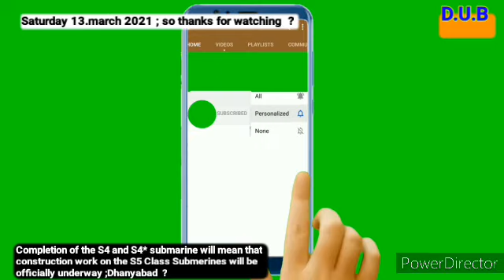S4: Moved from Dry Docks to Fitting out dock, Sea Trials next And S5 Comming soon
American scientist Dr. Hans Kristensen, who is an Associate Senior Fellow with the SIPRI Disarmament, Arms Control, and Non-proliferation Programme and Director of the Nuclear Information Project at the Federation of American Scientists (FAS), in his tweets, has claimed that New submarine cover constructed at Vizag that is 40m longer than previous submarine cover that was used for Arihant class submarines, and according to him, the new submarine cover is meant for India’s third nuclear powered ballistic submarine classified as S4.

S4 class submarine along with its sister class S4* (Star) are extended Arihant Class submarines that have an 8 missile tube which makes it 15-20 meters longer than the Arihant class submarines that are 112 meters long and carry only 4 missile tubes. S4 class submarines have 7000-ton displacements that are 1000 tons more than the Arihant class submarines.

Previously idrw.org had reported that S4 submarine-launched ballistic missiles (SLBMs) were supposed to move from its dry docks at Ship Building Center in Visakhapatnam, Andhra Pradesh in 2020 and it seems after few months of delays, presumably due to the CCP virus pandemic it has finally now moved out to the new New submarine cover where it will be retrofitted in the fitting out dock as seen now from latest satellite images.

Fitting out dock is where vital interior works like installation of periscopes and other equipment for the comfort of the crew are carried out and slowly the nuclear reactor goes critical and begins operating with its internal power where power generation is gradually increased in phases before it is ready for harbor and sea trials.

INS Arighat, India’s second Arihant-class submarine also seems to be ready after it completed its sea trials last year for its official induction into the Indian Navy. S4 submarine once it enters its sea trials will be ready for induction into the Indian Navy in the next 2 years when we will also see S4* submarines also moved from its dry docks to the fitting docks before it commences its sea trials and is inducted sometime in 2025.

Completion of the S4 and S4* submarine will mean that construction work on the S5 Class of submarines will be officially underway. S5 Class of submarines are nearly double the size of the S4 class submarines and have a 13000-ton displacement. Both S4 and S4* submarines will be the class of the first submarines that will be armed with India’s next-generation nuclear-armed K-5 SLBM that has a range of over 5000km.

NOTE : Articlecannot be reproduced without written permission of idrw.org  ;Dhanyabad

nuclear powered ballistic submarine India
indian navy
ins arighat
ins arihant
s5 class submarine
s5 class submarine update
s4* submarine
s5 submarine indian navy
indian navy s5 submarine
s4*class submarine
s4* class submarine indian navy
defence update bharat